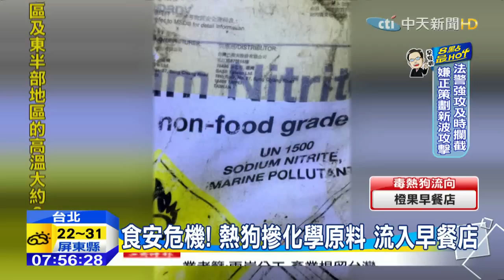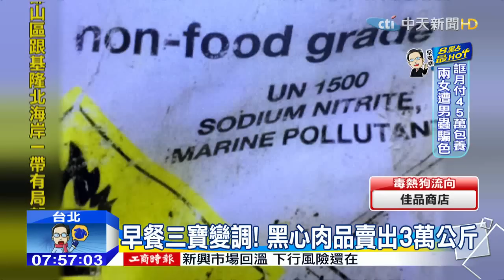20151119中天新聞 食安危機！熱狗摻化學原料 流入早餐店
又爆出食安問題！士林地檢署接獲民眾檢舉，內湖一家專門生產熱狗、火腿、培根的代工廠，「台全熱狗火腿行」，竟然在火腿和培根等加工肉品中，添加非食品級的化學原料亞硝酸鈉、硝酸鈉，再將這些產品銷往，北台灣多處夜市以及知名連鎖早餐店，檢方擴大搜索，並約談黃姓負責人及多名關係人。